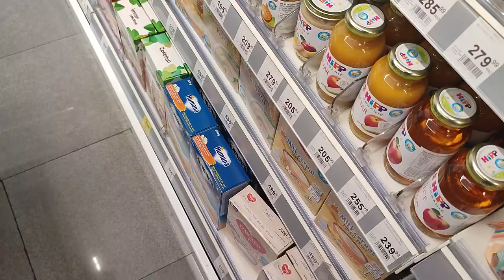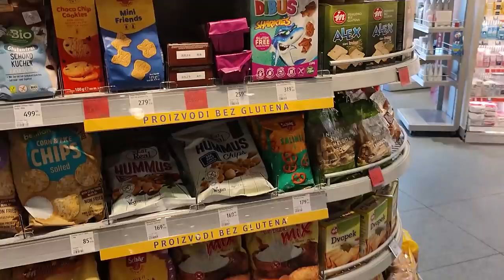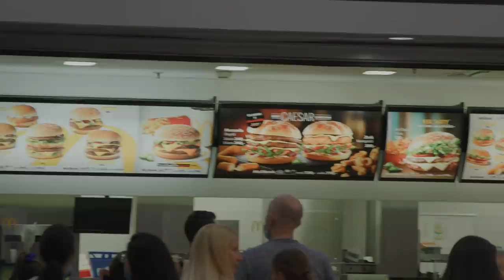24 SATA JEDEM HRANU IZ APOTEKE!!